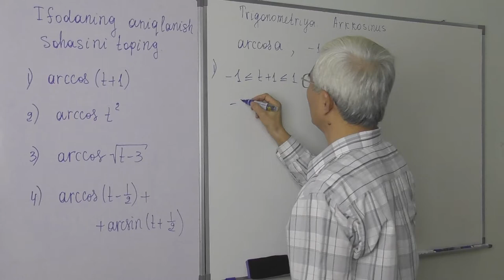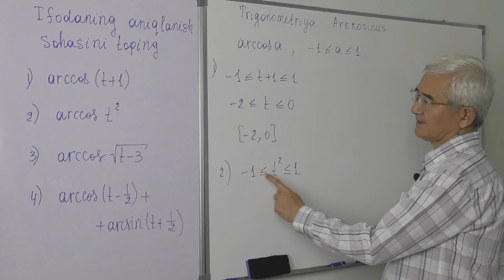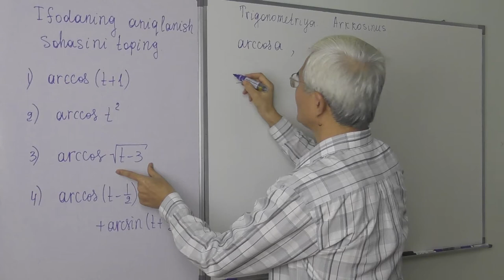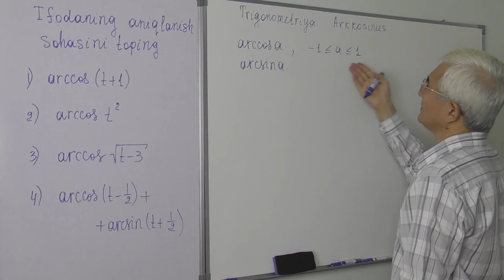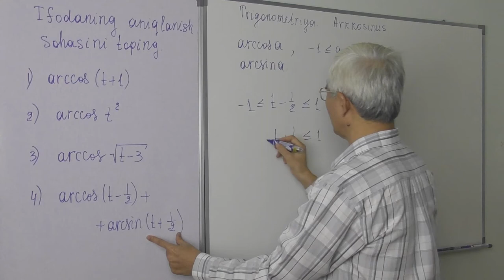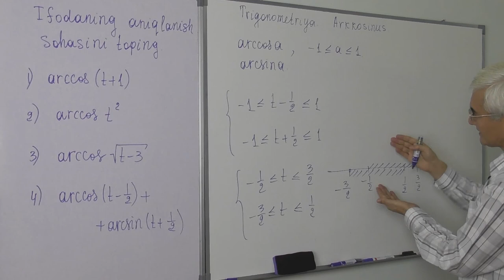20.2 Arccosinus Aniqlanish sohasi